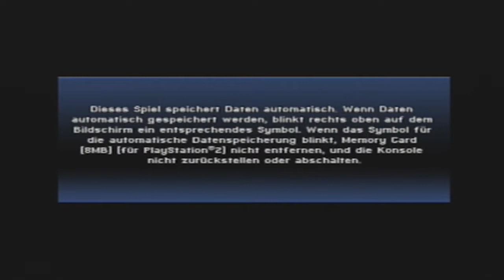Let´s play Rainbow Six Lockdown Part 1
Willkommen zum nächsten Projekt. hier Spielen wir Rainbow Six Lockdown für die Playstation 2 , wenn euch das Video gefallen hat gebt nen Daumen^^
Schaut auch auf Twitch vorbei: